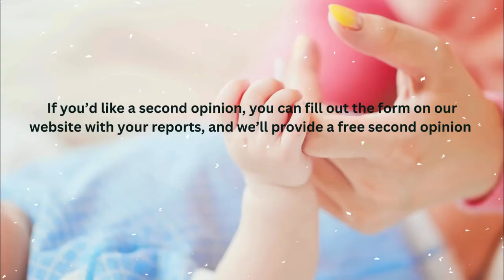The Truth About IVF Advances: What Really Improves Success Rates?ivftreatment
In this insightful video, Dr. Malpani explains how technological advancements in IVF have significantly improved success rates, but also highlights the risks of unnecessary procedures that some clinics use to increase profits.

Two major breakthroughs have genuinely enhanced IVF outcomes:
✅ Blastocyst Culture (Day 5 Transfer) – Transferring embryos at the blastocyst stage increases implantation chances since the uterus is naturally suited for Day 5 embryos.
✅ Vitrification (Ultra-Rapid Freezing) – High-quality embryos can be frozen and thawed with a 100% survival rate in a well-equipped clinic, enabling single embryo transfers and reducing risks.

However, not all new technologies benefit patients. Dr. Malpani warns against:
❌ Endometrial Receptivity Assay (ERA) – An expensive test that does not improve pregnancy rates.
❌ Preimplantation Genetic Testing (PGT/PGS) – Costly and often unnecessary, these tests allow clinics to charge more but do not significantly enhance success rates.

Patients must distinguish between beneficial and profit-driven technologies. Just because a test is new doesn’t mean it’s necessary! Stay informed and don’t let your doctor take you for a ride.

Also watch -